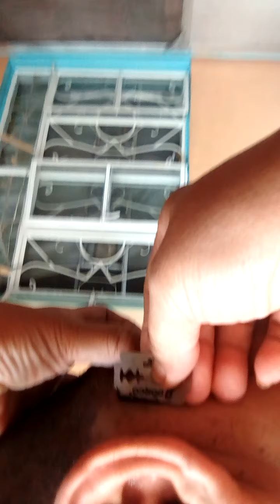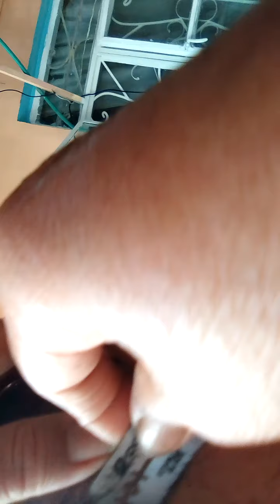HairCut po Tayo kay Momsy